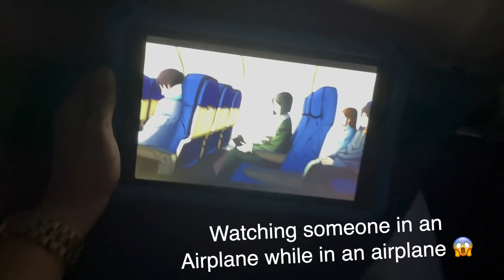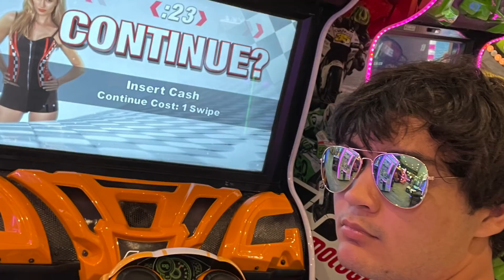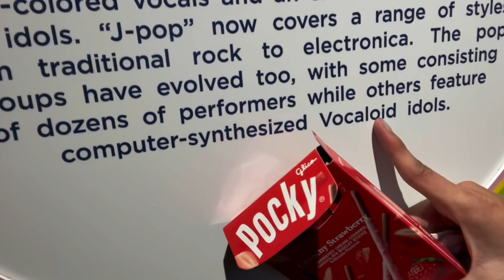MVPerry goes to Disney World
I went to florida and disney kingdoms with reeb's family